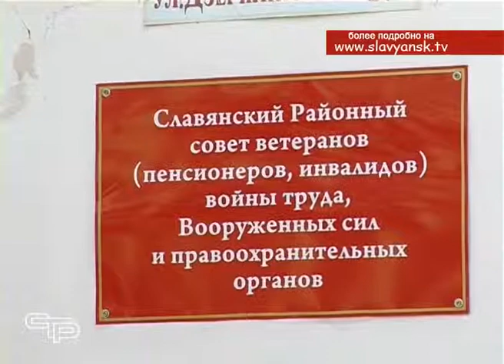Свой юбилей отметила Славянская районная организация ветеранов